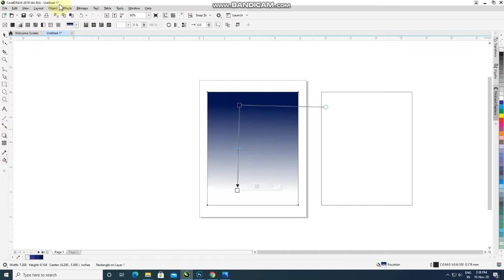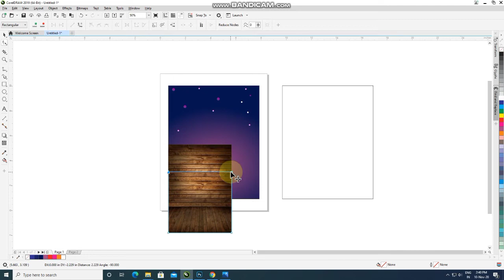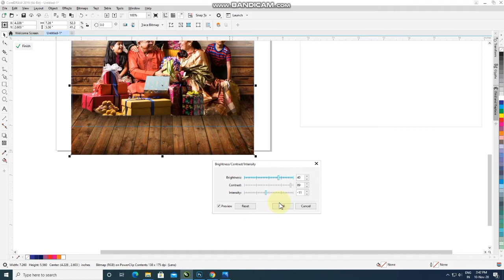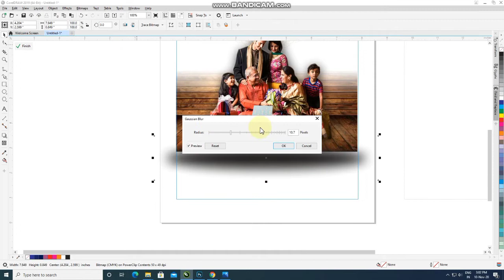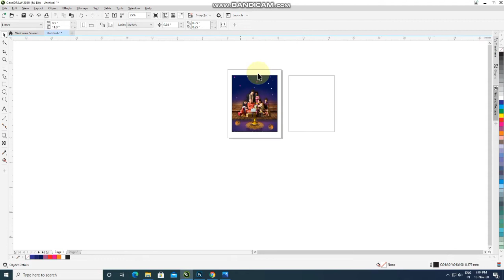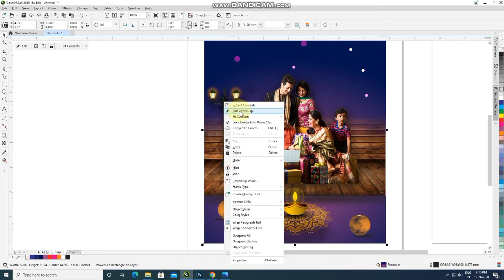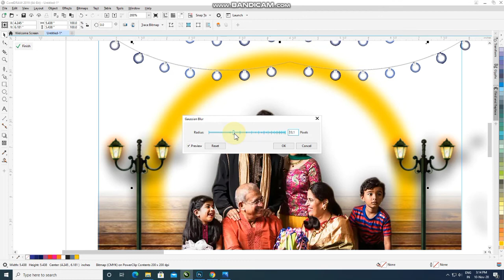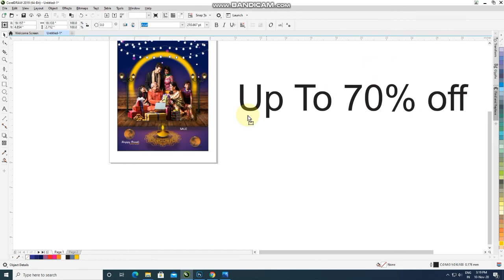Diwali Poster Design In Coreldraw | Diwali Banner Design | Diwali Flayer Design | Diwali Sale Post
Deepawali Banner Design | Diwali Banner Design In Coreldraw | Diwali Poster Design | Dsa Graphic

In this video we will going to learn how to create banner design in Coreldraw. This video has been about designing the Coreldraw banner Tutorial in corel draw. It's a Professional banner design have taken the Coreldraw to design Friends. I am lucky that you will love and like my video if you watch and feel my video, so you press like button and subscribe DSA Graphic Channel, Thank you for watching, liking or comment.
Creative Banner Design In Coreldraw
Banner Design
Dsa Graphic

Your Queries-: Creative Banner Design In Coreldraw
Banner Design
Deepawali Banner Design In Coreldraw
deepawali Banner Design
Diwali Banner Design
Diwali Banner Design In Coreldraw,
Deepawali Banner,
Diwali Banner,
 Diwali Poster Design
Diwali Flayer Design
Dsa Graphic
Professional Banner Design
coreldraw bitmap tutorial

Coreldraw  x8
Coreldraw x7
Coreldraw x6
coreldraw x5
Coreldraw x4
Coreldraw x3
Coreldraw x2
Coreldraw tutorial
Coreldraw
illustrator
Photoshop
Adobe photoshop
Banner design
Broucher Design
Flayer design
business card design
Logo design
texture effect
bitmap texture effect
DSA GRAPHIC

dosto,  aaj kae es tutorials mae mae apko corel draw kae bitmap effect kae bare mae bata raha hu.  bitmap kae texture effect kae bare mae apko bta raha hu,  aap esme sabhi texture effect kae bare mae janage.